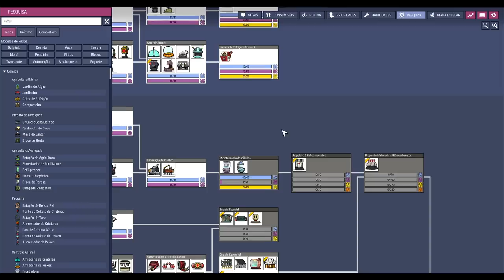☢️Oxygen not Included - Não tem sacarose no mapa? Não tinha!!! EP13